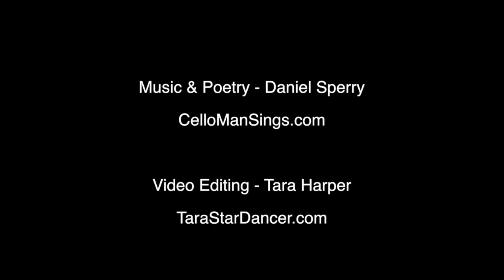Cielle, The Sky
Cielle Backstrom, Daniel Sperry and Tara Harper collaborate to create a video dedicated to your soul.

Let's say, you are just entering the atmosphere now,
you are traveling from the sun, you have an idea,
a purpose, to light up the earth, to warm the earth,
in a certain way.

We are just imagining things, Friend, you may not be traveling
from the Sun, but consider for a moment,
what is holding you?

Cielle, the sky, is holding you as you travel,
seeing you as you find the earth, helping you
to know yourself as the soul's seed that you are.

Some see you as blue, filling the day,
as you arc from the heavens on down
to the place where you will grow and bring
growth and become all you were meant
to be. Some may not see you at all.

Cielle knows you as the sky knows you,
a welcome traveler, landing here,
holding you as you land and helping you
to feel how the beaming yellow of sunrise,
the electric blue of the day, and the blood
red of sunset are just a few of the gifts
that you bring with your body,
this body of the soul
that you are.

Music and Poetry - Daniel Sperry
CelloManSings.com

Video Editing - Tara Harper
TaraStarDancer.com

Angel Artwork - Robert Donaghey
ArtisticGenius.com